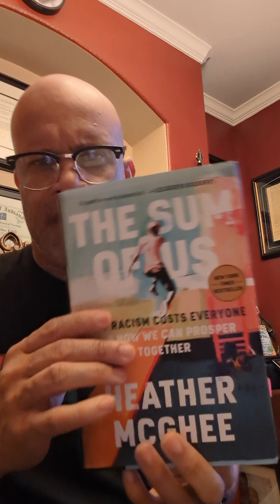"The Sum of Us" Part 2